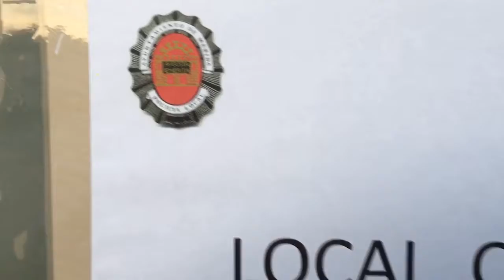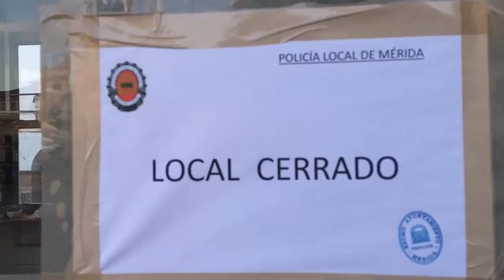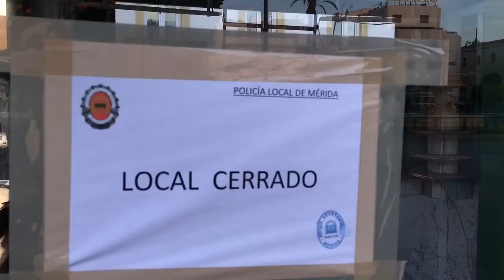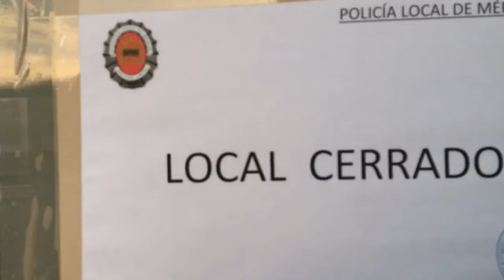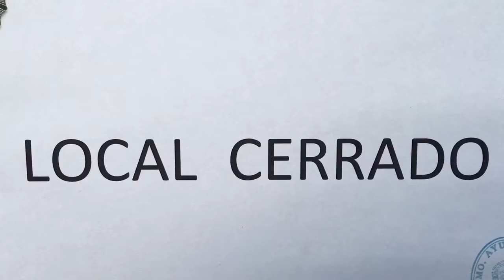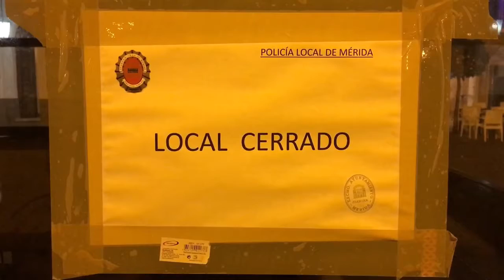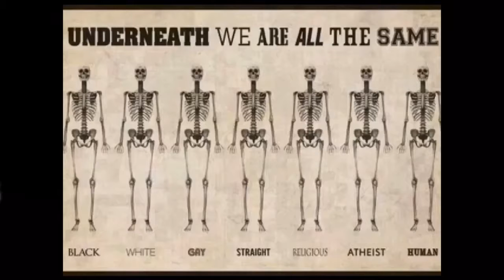Arilds videoblogg 26/1-2017 En plaza uten liv!